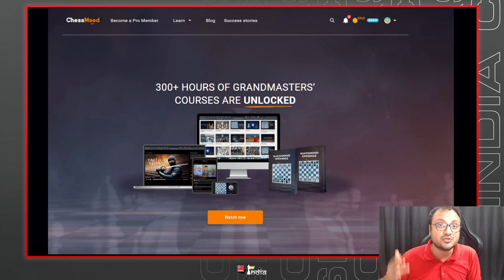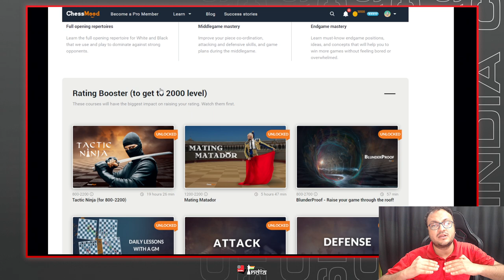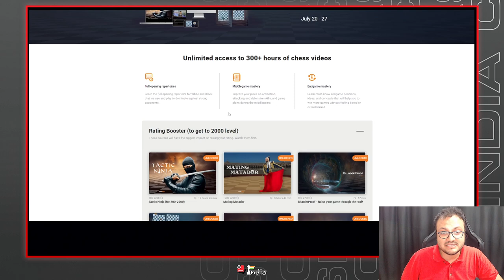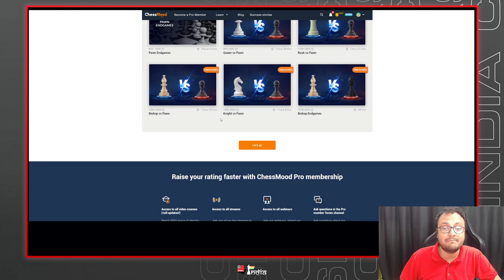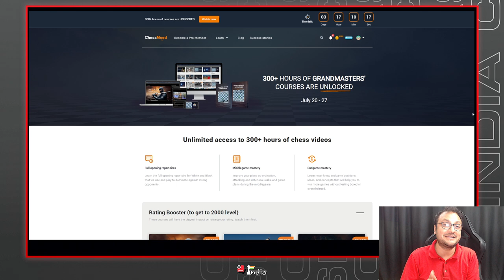Chessmood website with 300+ hours of GM training is absolutely free for you for 3 days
On International Chess Day GM Avetik Grigoryan from Armenia put up a special offer on his website ChessMood, where he offered all his PRO membership courses absolutely free for a period of 7 days. This period lasts from 20th to 27th of July 2022. You have 3 days left to explore the website and enhance your knowledge of whichever phase of the game that you would like to improve. There is a lot of material on openings, middlegames, endgame as well as classics. Do not miss this golden opportunity.